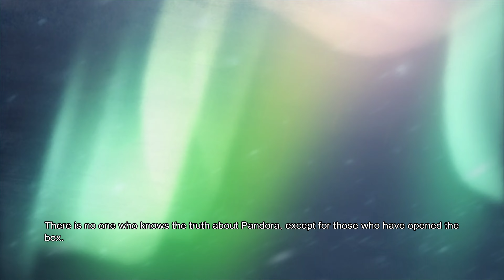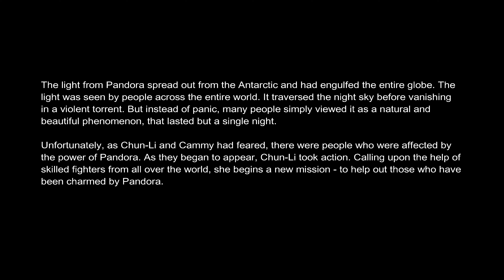Street Fighter X Tekken [GamePlay!!!] {PART12 - ARKADE} [Chun-Li] (SHION) 😄🐲🎮🇵🇹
Street Fighter X Tekken [Walkthrough!!!] {ARKADE} [PART12 - Chun-Li] 😄🎮😎🇵🇹
Recording... (No Commentary) 👑🐉🎮🇵🇹
YouTube Page...4K VIDEO UPLOAD!!!
FaceBook Page...Shion - All Fights Scenes
FaceBook Page...Shion - Wallpapers
Bio...
Chun LI is the first-ever female playable character in a one-on-one fighting game and in the Street Fighter series. Introduced in Street Fighter II, Chun-Li was the only female character in the game, and has become one of the most iconic females in video game history. Portraying a fierce and strong opponent with a unique fighting style.
Info...
Street Fighter X Tekken[a] (pronounced "Street Fighter Cross Tekken") is a crossover fighting game developed by Capcom and released in March 2012 for the PlayStation 3 and Xbox 360, in May for Microsoft Windows and in October for the PlayStation Vita. The game features characters from both the Street Fighter franchise and Namco's Tekken series. In the game, each player selects two characters respectively and face other as duos in tag team fighting matches, with the objective to knock out one of the members from the opposing team (deplete the opponent's health). In addition to the game's multiplayer modes, the game also features a single-player Story mode with a plot revolving around a mysterious object called the "Pandora".